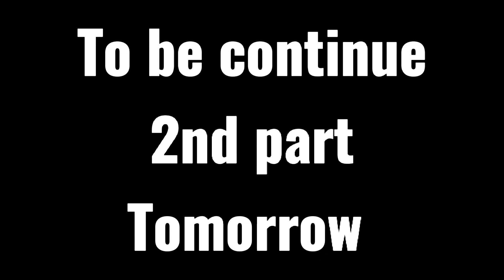Flying Biggest Kite On Makarskranti 🪁|| Flying 6"feet kites || Flying 12ft kite😱|| Lohri 2023🧵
Kite fight
Kite vlog
Kite market
Wholesale kite market amritsar
Monofil gattu